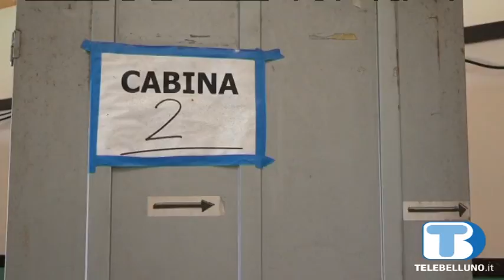Elezioni comunali tra volti nuovi e riconferme